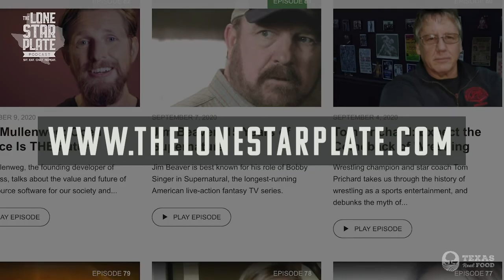Republican Candidate Pete Sessions for Texas 17th Congressional District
Pete Sessions, the Republican candidate for Texas's 17th congressional district, on the main points that set Republicans and Democrats apart. More on The Lone Star Plate

Today, I’m talking with Pete Sessions, the Republican candidate for Texas's 17th congressional district.

Being completely open with you guys, I'm a registered Democrat. So you can imagine me and Mr. Sessions have some rather different viewpoints.

But this is what I love about this podcast being able to have open discussions with people who hold different views.

He’s very honest and willing to talk to me and explains the main points that set the Republicans and Democrats apart.

His focus is on justice, safety, and security, and he explains his long past working with the NRA, farming businesses, and pro-life institutions.  He describes himself as pro-business, pro-people, pro-law enforcement, and pro-freedom.

Mr. Sessions has a lot of admirable qualities, and although I don’t agree with a lot of what he says, he opens my eyes up to a lot of Republican standpoints I didn’t understand before...

“We’re not in this as individuals and we all need to be in this together.” - Pete Sessions

Time Stamps:
00:00 - Intro
02:03 - Pete Sessions' background in politics and what we’re going to talk about today.
10:17 - What the most important issue is in the upcoming election.
14:06 - Sessions' views on the Black Lives Matter protests.
21:09 - Why Sessions moved his political and personal life from Dallas to Waco.
29:56 - The ‘Un-American’ and ‘Socialist’ nature of the Democratic Party.
32:28 - The responsible ways that Trump responded to the Coronavirus pandemic compared to other politicians.
43:30 - The Family Opportunities Act and how it’s helped families with disabled children.
54:04 - The ways the Trump administration helped strengthen the American economy.
59:59 - The Republicans' alternative to Obama Care.
1:11:58 - The drug war that’s happening in Chicago.
1:19:15 - The strength that Mr. Sessions gets from Christianity.